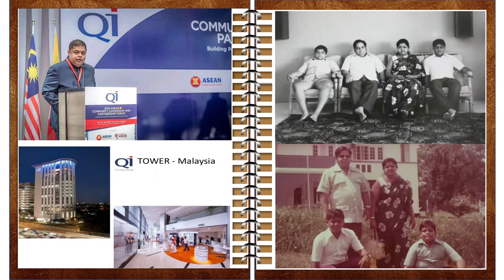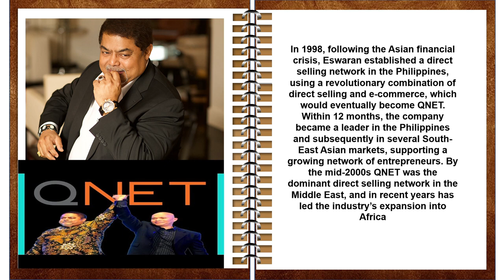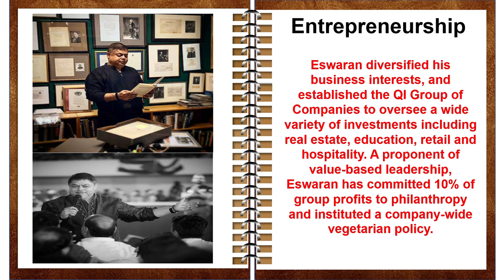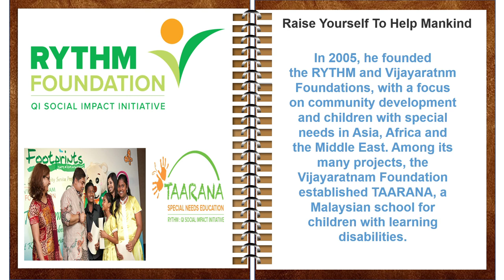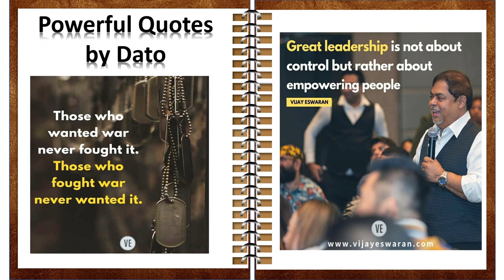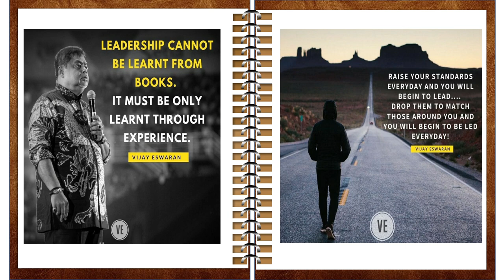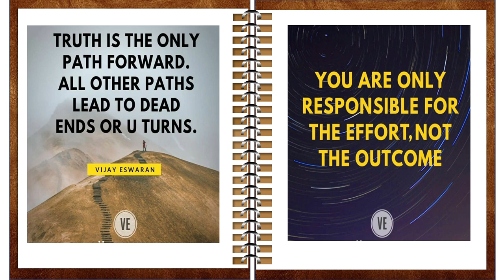Who is Dato Sri Vijay Eswaran Qi Group Network Marketing - Amazing information...🙏🙏🙏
Vijay Eswaran is a Malaysian businessman and the executive chairman of the QI Group, headquartered in Hong Kong.
Vijay Eswaran is best known as a prominent Asian business and thought leader.  In 1998 at the height of the Asian Financial Crisis, when businesses in Asia were plagued with uncertainty, and the markets preferred a conservative approach, Vijay saw opportunities instead and founded an e-commerce-based business that would eventually evolve into the QI Group.

Today, the QI Group is a diversiﬁed multinational conglomerate with business interests in e-commerce-based direct selling, travel and leisure, retail, financial services, real estate, and education and employs over 2000 people worldwide, operating in over 30 countries

An advocate of value-based leadership,  Vijay has ensured the QI Group adheres to sustainable practices in business, making a positive impact in the communities it operates, along with across-the-board no meat and no plastic policy to help combat climate change.
Eswaran has also been recognized as a philanthropist, seasoned orator, author, and change advocate. He has committed 10% of the Group's revenues towards the RYTHM Foundation, the social impact initiative of the QI Group. The Foundation contributes to projects that work towards achieving the UN Sustainable Development Goals on Gender Equality, Quality Education, and Sustainable Community Development.

Vijay is a firm believer in the power of the youth to shape a better world for the future. As part of his personal mission to guide the next generation of leaders, he has established the Quest International University, located in Malaysia. His aim is to turn the university into an Ivy League institution in the East. Currently, more than 2000 students from around 30 countries have entrusted Quest International University with their future.

Vijay Eswaran is the recipient of numerous awards and recognition for his contribution to business, philanthropy, leadership, and entrepreneurship.  He has been featured in Forbes Asia’s annual list of Heroes of Philanthropy in 2011. Other honors include the Special Award for Education, Entrepreneurship, and Leadership at the 18th Malaysian Education Summit, the CEO of the Year at the Malaysian Business Awards, the ASEAN Business Advisory Council, and the Lifetime Achievement Award for Global Entrepreneurship.

In 2021, Vijay and his wife Umayal were recognized in the 2021 Indiaspora Philanthropy Leaders List which celebrated 100 leaders from the global Indian Diaspora community who have made a significant impact with their philanthropic vision and contributions.

A seasoned orator and prominent thought leader, he is a regular speaker at major international forums, such as the World Economic Forum‘s Davos Agenda, the Horasis Visionary Circle, ASEAN Leadership Forums, and the Concordia Global Summit.

A prolific writer, he has published several books which include the bestselling In the Sphere of Silence and Two Minutes from The Abyss.  He regularly contributes written pieces to The Good Men Project and Thrive Global, where he shares his views on leadership, entrepreneurship, and life management. His writing has also appeared in the Harvard Business Review.
Born: October 7, 1960 (age 62 years), Penang, Malaysia
Spouse: Umayal Eswaran
Organizations founded: QI, QI Limited
Parents: Vijayaratnam Saravanamuthu, Pushpavathy Chinnaiah
Nationality: Malaysian

NEVER give up on yourself or your dreams!  Nobody can guarantee your success, but YOU can guarantee your failure by never getting started.  YOU can do it, my friends!  There has never been a better time to get started than now.